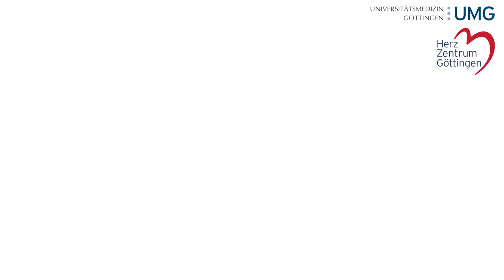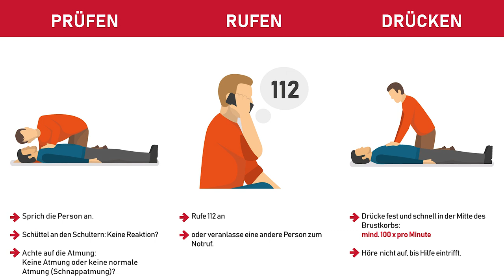Woche der Wiederbelebung 2021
Ein Videobeitrag zur Woche der Wiederbelebung 2021 aus dem Herzzentrum Göttingen.

Durch das richtige Handeln hat Sabine Kreter-Hellendahl ihrem Mann Markus zusammen mit weiteren Ersthelfern das Leben gerettet. Bis zum Eintreffen der Notärztin führten sie die Reanimationsmaßnahmen durch, nachdem ihr Mann im Auto einen plötzlichen Herzstillstand hatte. Heute geht es Markus Hellendahl gut und er möchte sich bei allen Helfern bedanken.

Laienreanimation

Lebensrettende Maßnahmen bei Herz-Kreislaufstillstand kann jede*r lernen. PRÜFEN - RUFEN - DRÜCKEN